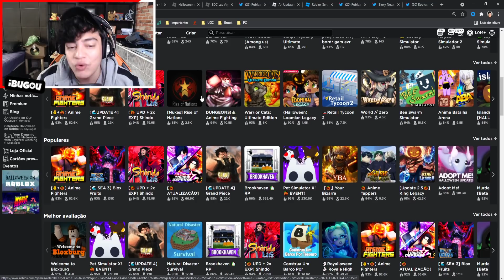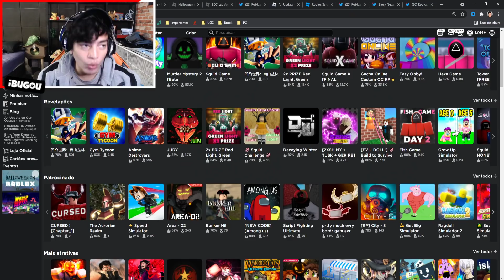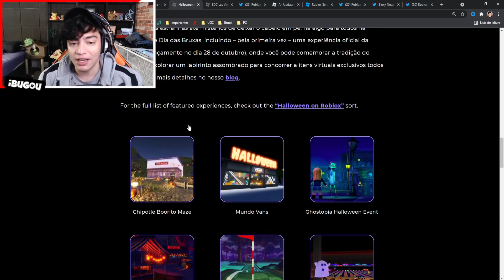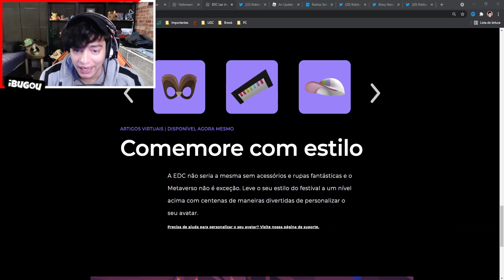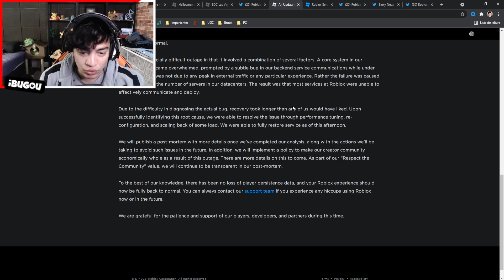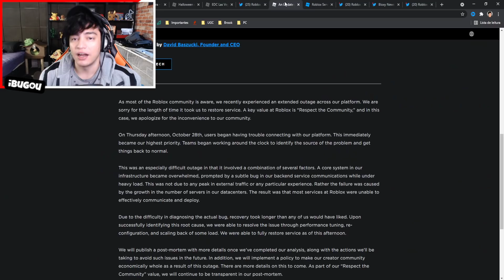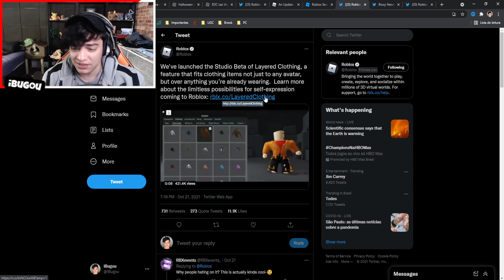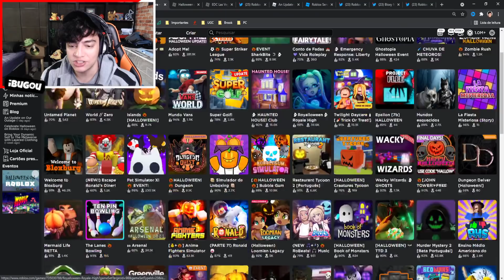O ROBLOX VOLTOU... MAS E AGORA ? 🤔🤔🤔 [ Roblox Offline - Roblox Down ]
A VERDADE POR QUE O ROBLOX CAIU !  [ Roblox Offline - Roblox Down ]  - Neste video jogando Roblox em Portugues eu explico sobre o fato que o Roblox caiu e agora o Roblox esta offline para muita gente. Relaxa que o é fake isso de Roblox foi hackeado ou Roblox Hackeado ou ataque hacker no roblox.

🎥 Vídeo de Roblox todos os dias 12:00 ~ 15:00 ~ 18:00 🎥

😗 Instragram: @iBugou

🕹️ Meus Jogos:
SlipBlox
YouTube Simulator
The Piggysons